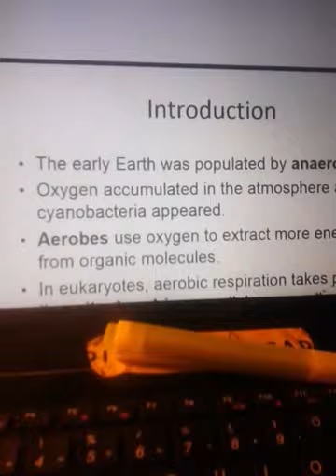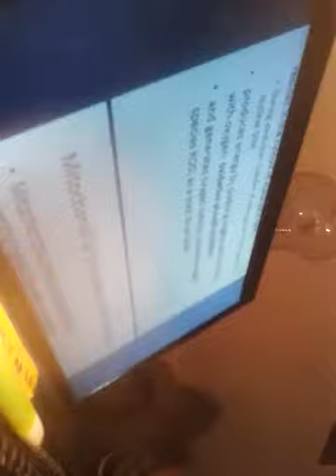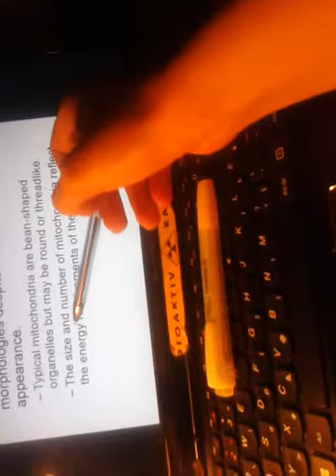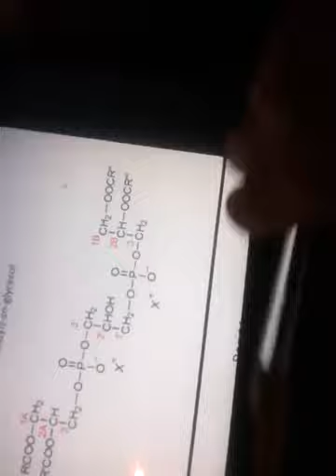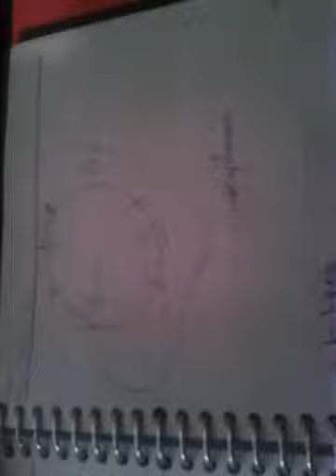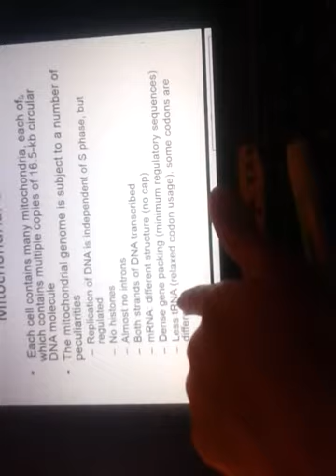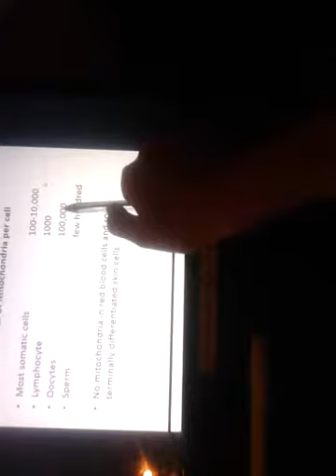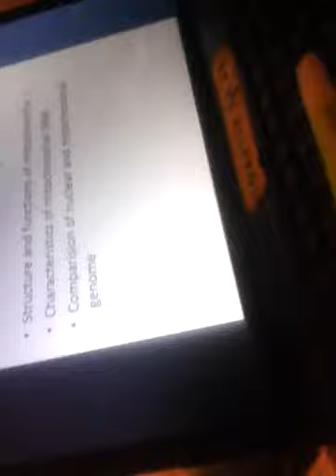Unraveling the Mystery of Mitochondria: Structure and Function in Biology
Description:
🔬 Welcome to our fascinating exploration of Mitochondrial Structure and Function in Biology! 🔬

In this captivating video, we journey deep into the microscopic world of mitochondria – the powerhouse of the cell. Whether you're a biology student, a science enthusiast, or simply curious about the building blocks of life, this comprehensive guide will shed light on the intricate workings of these remarkable organelles.

🧬 What to Expect:
- An Introduction to Mitochondria: Get acquainted with the fundamental role of mitochondria in cellular respiration and energy production, shaping the very essence of life.
- Mitochondrial Structure: Discover the complex architecture of these tiny structures, learning about their inner and outer membranes, matrix, and the DNA they carry.
- Powering Cellular Respiration: Dive into the mechanics of the electron transport chain and oxidative phosphorylation, where mitochondria convert nutrients into adenosine triphosphate (ATP) – the energy currency of cells.
- Mitochondria and Health: Understand the importance of mitochondria in maintaining cellular health and how their dysfunction can contribute to various diseases and aging.
- Cutting-Edge Research: Explore the latest scientific advancements and ongoing research, revealing more about the enigmatic world of mitochondria and their implications for human health.

- Biology Students: Strengthen your knowledge of cellular biology and mitochondria's vital functions for academic excellence.
- Science Enthusiasts: Satiate your curiosity about the intricate mechanisms of living organisms and their cellular components.
- Health Professionals: Enhance your understanding of mitochondria's role in health and disease to improve patient care and treatment strategies.

🔔 Ready to unravel the mystery of Mitochondrial Structure and Function? Hit the play button now and embark on this illuminating biological journey!

Mitochondria are membrane-bound cell organelles (mitochondrion, singular) that generate most of the chemical energy needed to power the cell's biochemical reactions. Chemical energy produced by the mitochondria is stored in a small molecule called adenosine triphosphate (ATP).

What is the structure of mitochondrial?

Mitochondria have an inner and outer membrane, with an intermembrane space between them. The outer membrane contains proteins known as porins, which allow movement of ions into and out of the mitochondrion.

How is the structure of a mitochondria important for its function?

The structure of the mitochondrion is adapted to the function it performs: Outer membrane – the outer membrane contains transport proteins that enable the shuttling of pyruvate from the cytosol. Inner membrane – contains the electron transport chain and ATP synthase (used for oxidative phosphorylation)

What are the three functions of mitochondria?

1. to perform cellular respiration .
2.to form A.T.P.
3.to oxidise the food to provide energy to the cell.